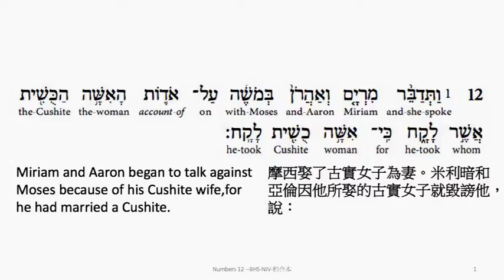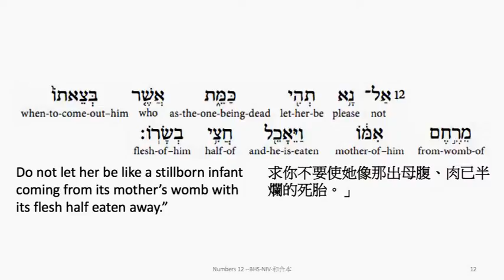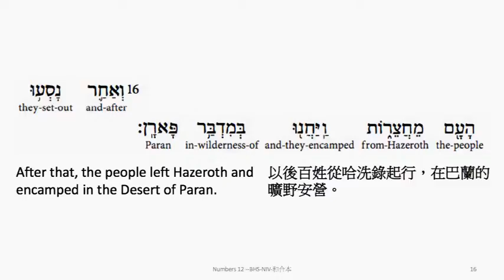Numbers 12: Hebrew interlinear audio Bible 希伯來文聖經:民數記第十二章